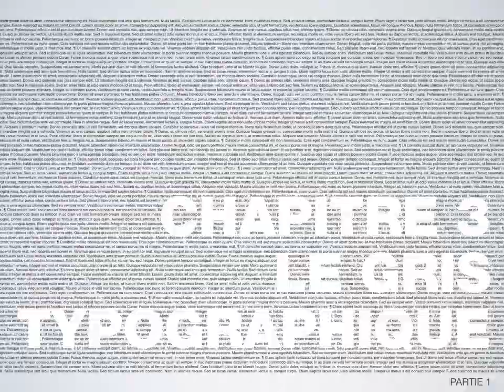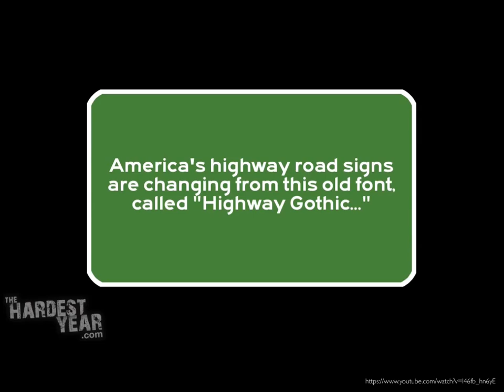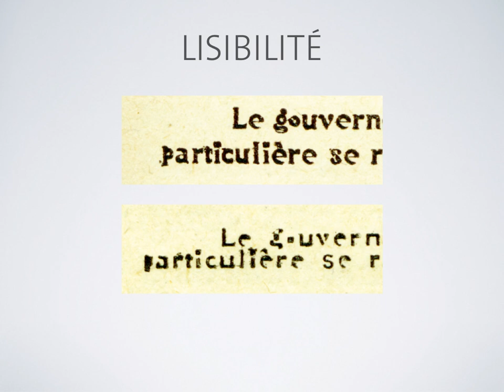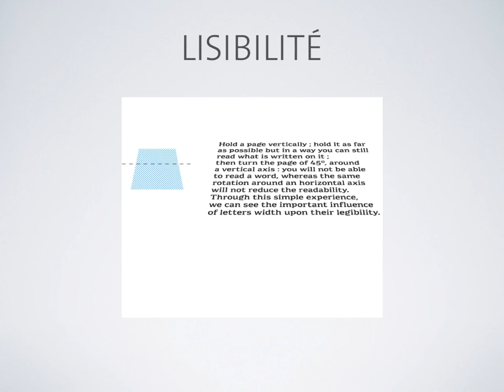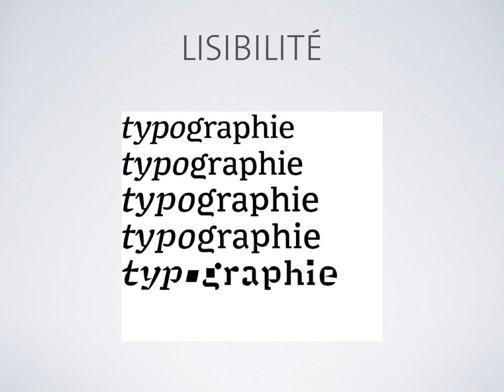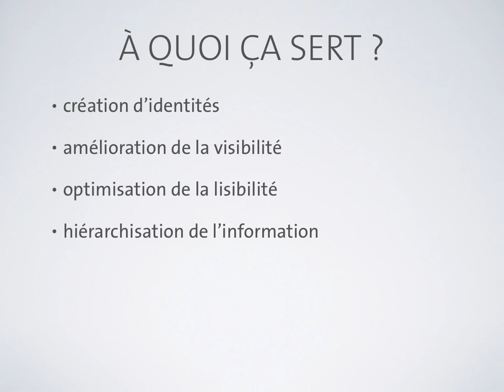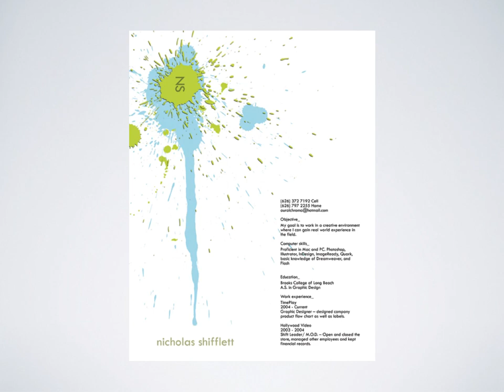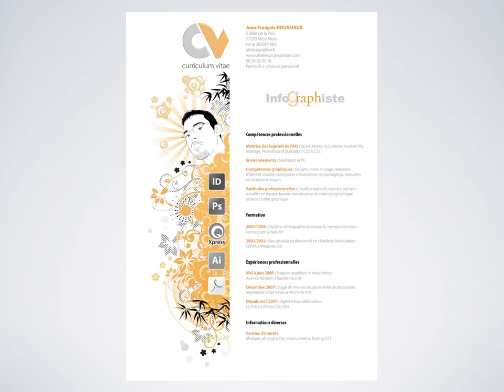08 gristypo 1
Typographie - screencast #08 - Gris typo (partie 1)